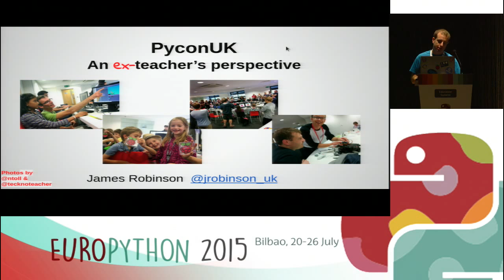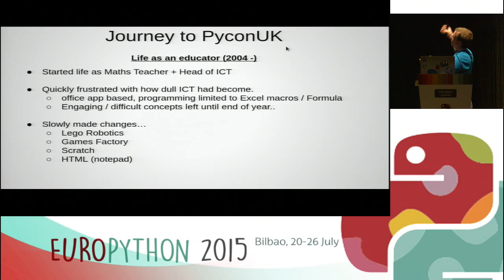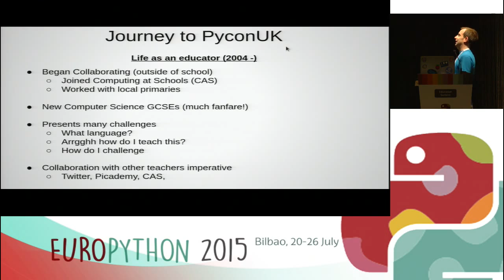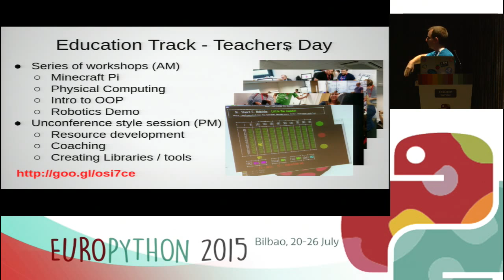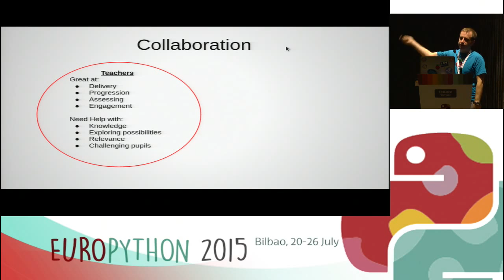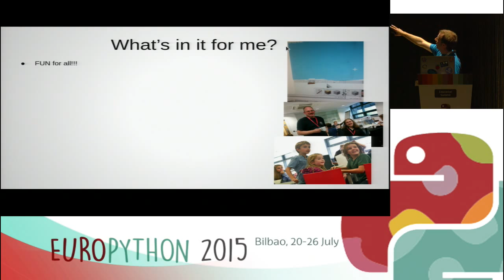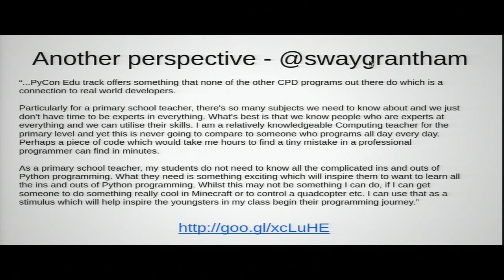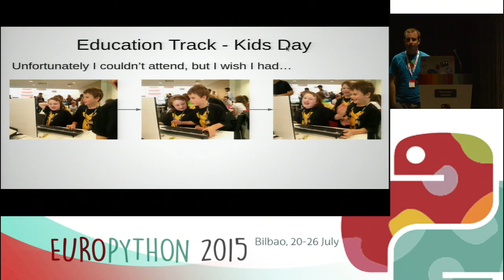James Robinson - Pycon - A teacher's perspective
[EuroPython 2015]
[Education Summit]

A perspective of the impact of the PyconUK education track from the
point of view of teachers and educators.

Having attended the education track at Pycon UK 2014 as a teacher, my
talk will share both my experiences and those of other teachers
attending. The  education track bought educators and developers
together in a way that allowed the teachers to get support and advice
whilst developers   get to support teachers in developing exciting &
real applications for teaching computing.

The talk will focus on two aspects of the education track. The
workshops delivered for teachers by python developers and how this
helps build teachers confidence.  But also the breakout sessions where
educators and developers with common interests can work together to
develop something. This might be a program / library or a teaching
resource, some developers gave a hands on and bespoke training session
to a group of teachers.

If we are to get more young people programming or at least having  a
positive experience of programming then we need to minimize obstacles
to that experience. By having educators and developers working
together we can identify those obstacles and eliminate them!